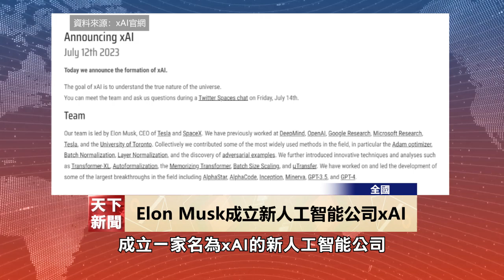【天下新聞】全國：Elon Musk成立新人工智能公司xAI Nationwide: Elon Musk Forms xAI to Decode the Universe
Elon Musk週三宣佈成立一家名為xAI的新人工智能公司，目的在於了解宇宙的真實本質。

根據xAI的網站，該公司的團隊由12名成員組成，並由Musk親自領導。團隊中許多成員都曾任職於AI領域的頂尖企業，如OpenAI、Google旗下的DeepMind等。據悉，xAI會獨立於Twitter目前的母公司X公司，但會與Twitter以及Tesla展開密切合作。

Musk曾是ChatGPT的早期支持者，但其後卻批評OpenAI對社會和人類構成潛在風險。另外，數個月以來，Musk一直暗示，將會建立一個ChatGPT的替代品。xAI官網也表示，該公司要在AI領域上研發出一些重大突破。